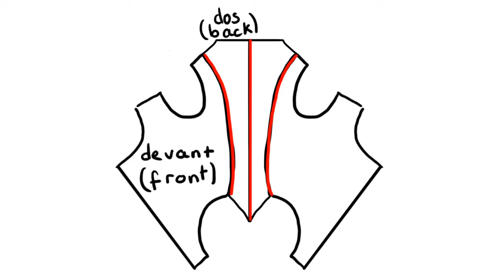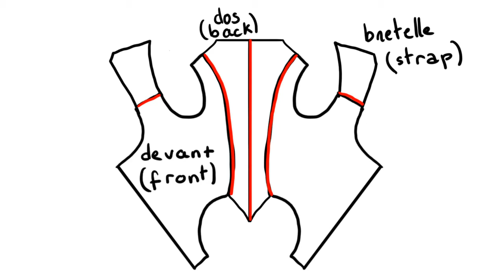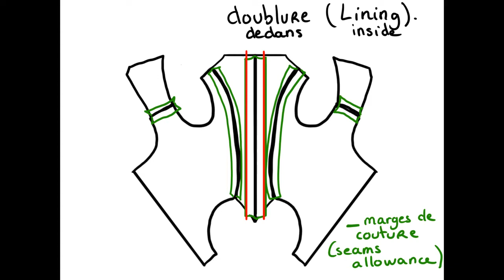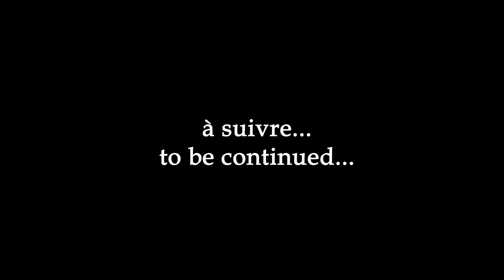Robe à l'anglaise - (FR with english subs) PART 3 - Assemblage du corsage / Bodice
THIS IS A REPOST of an old video, sorry if the many views and comments have disappeared.

(EN to follow)
Ceci n'est pas un tuto mais une présentation étape par étape de la création d'une robe à l'anglaise. Je ne me permettrais pas de donner une leçon d'histoire du costume aux gens étant donné que je travaille avec une machine à coudre et que ma méthode est à des kilomètres de ce que faisaient les couturières du 18e...

Voici la partie n°3, l'assemblage des pièces et comment baleiner.
On peut baleiner beaucoup plus d'ailleurs. Vous pouvez baleiner les coutures des côtés également :)

EN::

Here's a step by step Robe à l'anglaise construction. Sorry for my enlgish, I try to do my best with the translation so this series of videos is accessible to most of you :)
I don't pretend to be a historical costume maker since I work with a sewing machine, etc. Oh no, I just try to show my own method :)

Here's the 3rd part: how to sew the pieces together, and how to bone the bodice. You can bone even more. You can also put bones on the side seams :) It's even better!